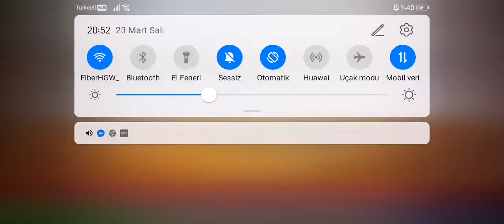Ayasofya Başimamı Prof.Dr Mehmet Boynukalın asıl işini yapmıyor mu? Yorum: (23.03.2021)